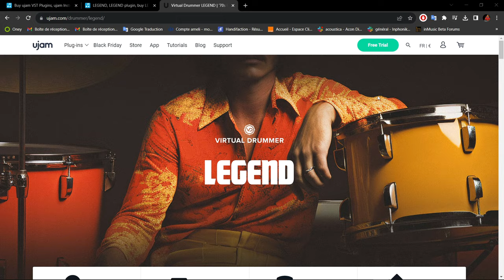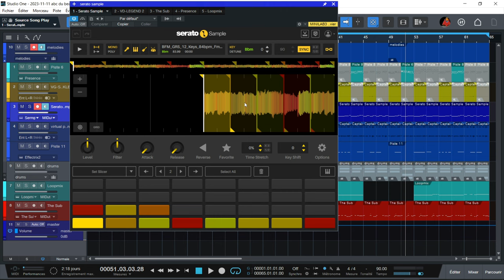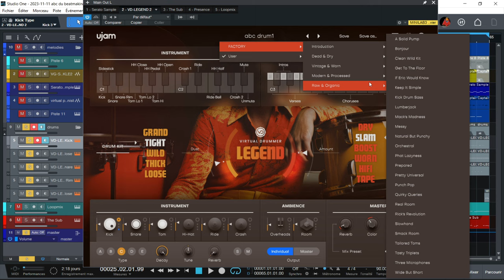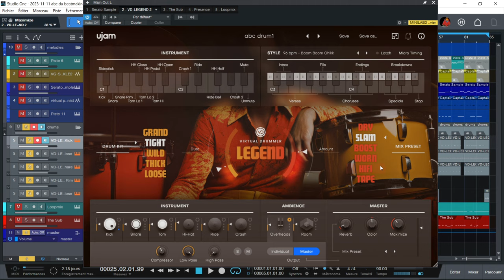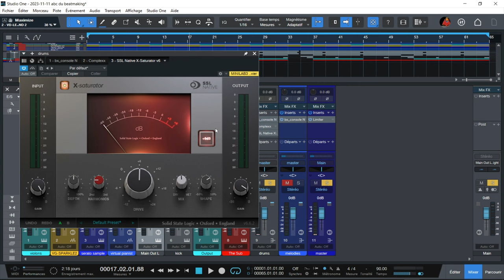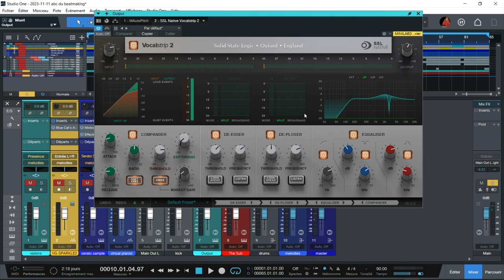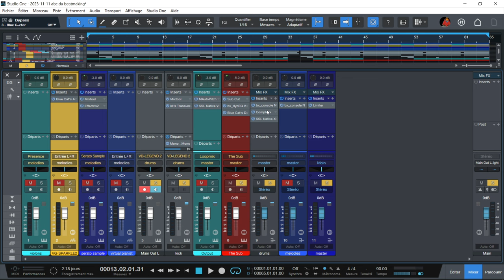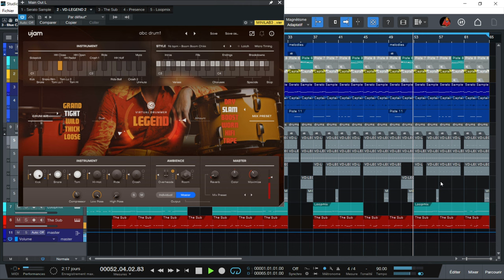PRESENTATION DU VIRTUAL DRUMMER LEGEND DE UJAM